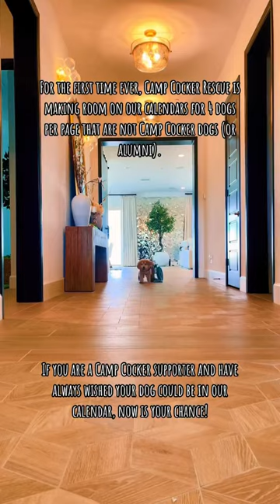Your calendar photos are wanted!